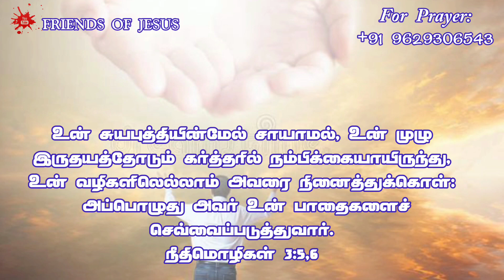Todays Promise Word | 09-09-2022 | Indraya Vasanam | Today Bible Verse in Tamil